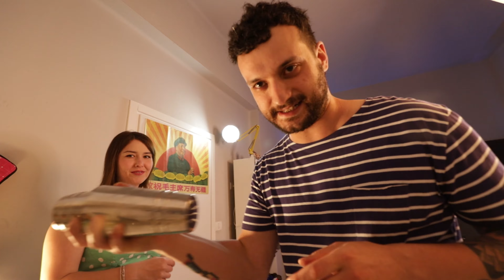HOW TO MAKE A COCKTAIL AT HOME!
It's Friday. #4